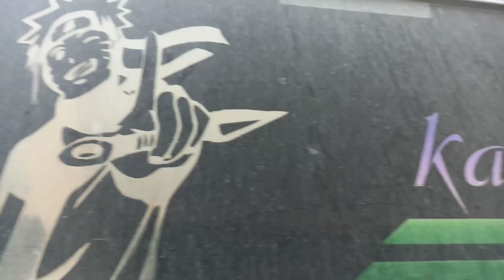bomdila to itanagar//got stuck on way //scenery//trip with friends#itanagar